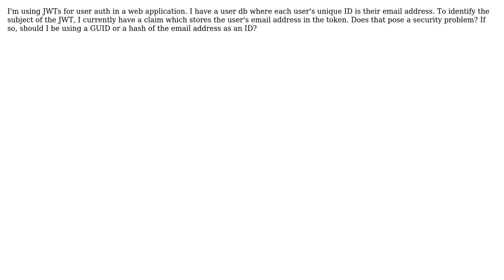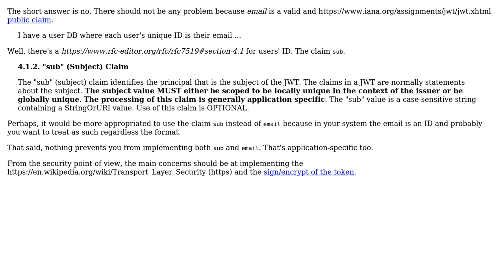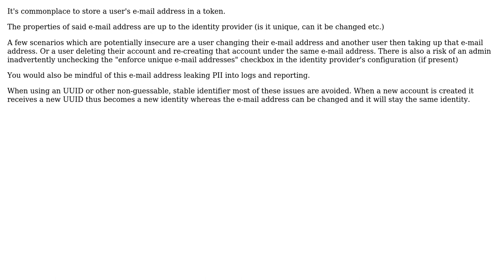Software Engineering: Is it bad practice to store a user's email address in a JWT? (3 Solutions!!)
With thanks & praise to God, and with thanks to the many people who have made this project possible! | Content (except music & images) licensed under CC BY-SA | Music | Images & others | With thanks to user Mike Harris user Martin K user Laiv user Justin Borromeo user alexwebb2 and the Stack Exchange Network Trademarks are property of their respective owners. You are responsible for your own actions.